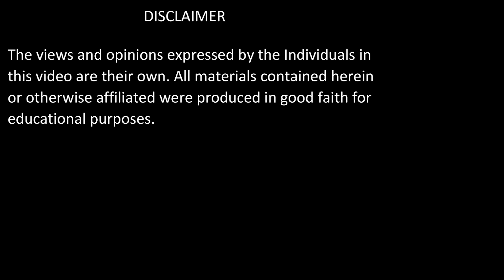Tafsir e Quran | Surah Yusuf : Verses 09-14 | Shaykh Muhammad Mohsin Munawar Yousafi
ABOUT THE VIDEO:

09-14 :سورۃ یوسف

Surah Yuns : Verses 09-14

 / shaikhmohsin.  .

 / naqshbandi_.  .